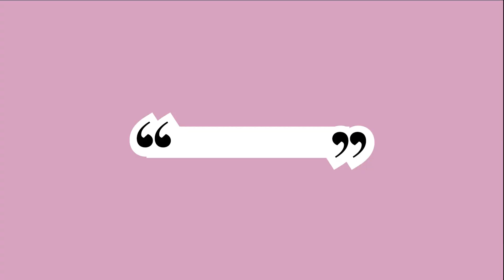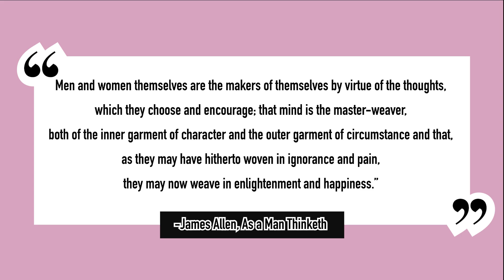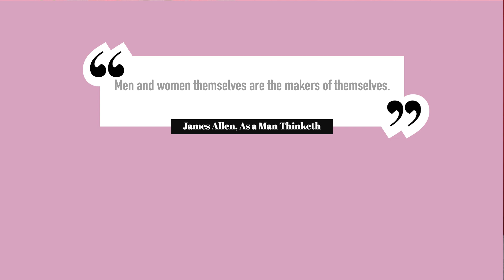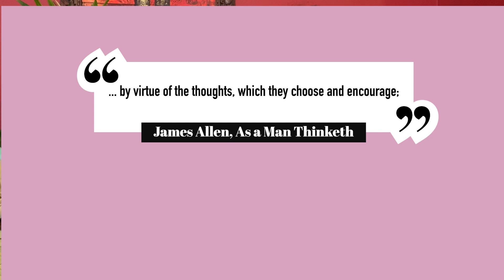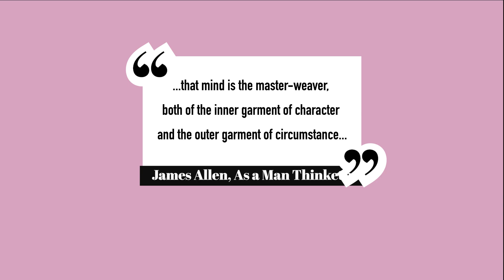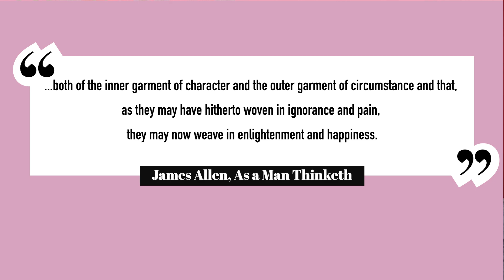Empowering Your Thought Process: Become the Maker of Your Own Life | Self-Empowerment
Empowering Your Thought Process: Become the Maker of Your Own Life

Welcome back, friends! I’m Michelle Fondin—author of Got to Put It in the Right Direction: The Empowered Divine Feminine, Becoming an Unstoppable Woman in the 21st Century and Beyond. In today’s video, I dive into how you can transform your life by mastering your thoughts and embracing your role as the co-creator of your reality.

In This Video, You’ll Discover:
• Mind Empowerment & Positive Thinking: Learn how your inner dialogue shapes both your character and your outer circumstances.
• The Wisdom of James Allen: We break down a powerful quote from As a Man Thinketh and explore its timeless lessons on self-actualization and personal responsibility.
• Overcoming Limiting Beliefs: Understand how to release negative thought patterns and replace them with empowering beliefs that propel you toward happiness and success.
• Practical Tools for Transformation: From meditation techniques to rewiring your mindset, find out how to consistently generate thoughts that align with your deepest desires.

✨ Join the Empowerment Tribe: Connect with a community dedicated to personal growth and spiritual enlightenment.

If you’re ready to become the unstoppable creator of your own life and step into your empowered divine feminine, hit that Subscribe button, click the Bell Icon for notifications, and give this video a Thumbs Up!

In this video, I discuss one of the first core principles of self-actualization and self-realization: What you think is what you become. To explain the concept of mastering your thoughts I introduce the display quote from the book, "As a Man Thinketh" by James Allen.

“Men and women themselves are the makers of themselves by virtue of the thoughts, which they choose and encourage; that mind is the master-weaver, both of the inner garment of character and the outer garment of circumstance and that, as they may have hitherto woven in ignorance and pain, they may now weave in enlightenment and happiness.” -James Allen As a Man Thinketh

Get TWIN FLAME UNION: 7 KEYS TO A HEALTHY TWIN FLAME JOURNEY